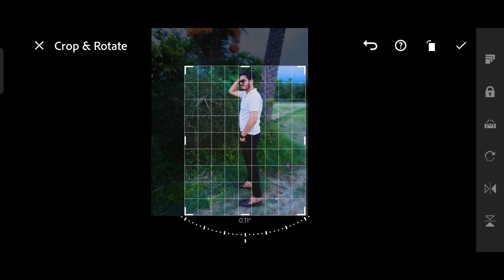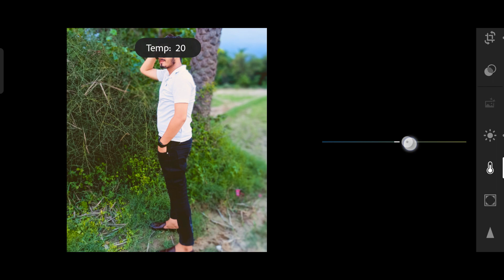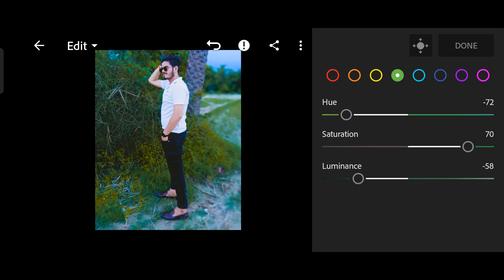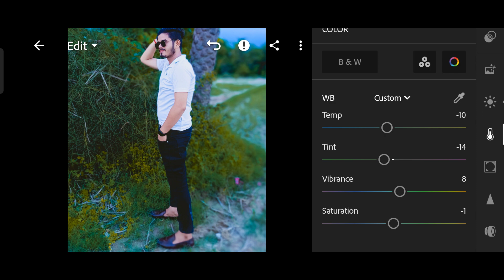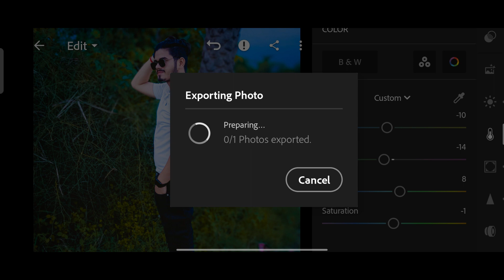Real photo editing 🔥🔥 || Lightroom editing || Happygaur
Hello everyone kaise ho aap log

I hope aap log achhe honge

Dosto maine iss video m ek pic ko edit Kiya hai Lightroom mobile app s

I hope aap log ko video pasand aayegi